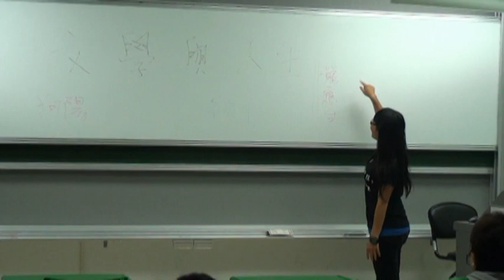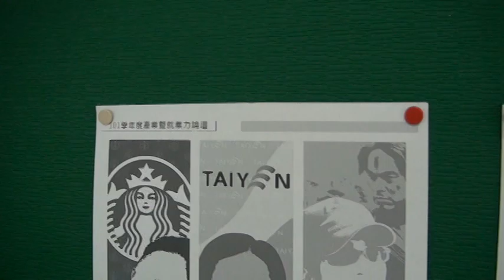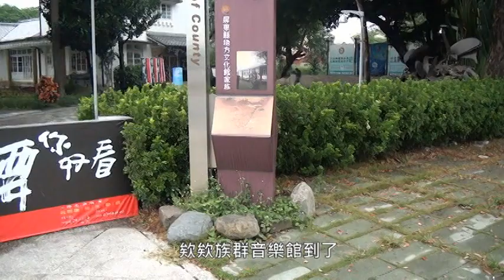國立屏東教育大學校園微電影 - 我的文青男友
校園微電影